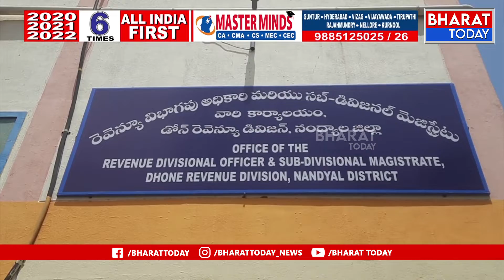కర్నూలు జిల్లాలో స్పందన కార్యక్రమం | Bharat Today